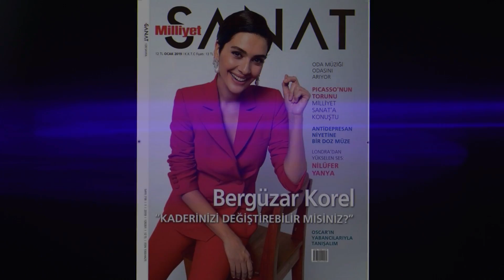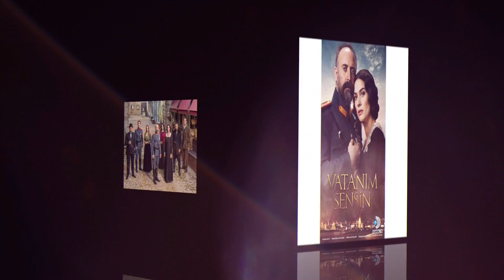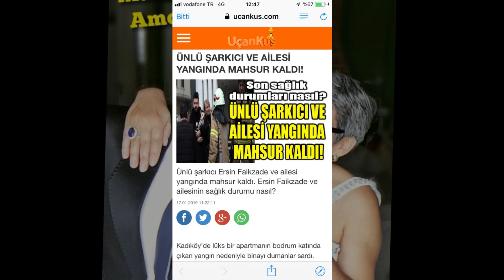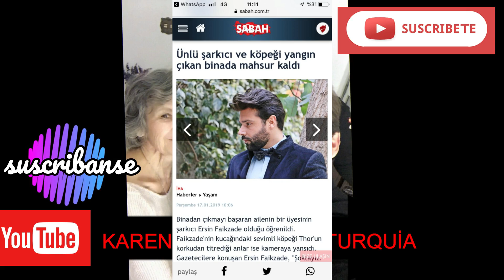Bergüzar Korel todo lo que debes saber + (nueva pelicula)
Bergüzar es hija de famosos artistas turcos. Su padre estudió economía en Francia y llegó al mundo de la actuación por esas casualidades de la vida. Pese a haberse dedicado a actuar durante el resto de vida, en un principio él no quiso que ella siguiera sus pasos.

✅Para los qué nos han preguntado ⬇⬇
🔴checa si tu pais necesita visa para entrar a Turquía link aqui⬇⬇⬇

Escribir⬇⬇
Si nos quieren enviar cartitas o regalos aqui la direccion ⬇⬇
Karen Guevara
P.T.T. Bostancı Şubesi
P:K 34744
Kadıköy/İstanbul/ Türkiye

Todos mis videos los hago con mucho amor y esfuerzo, y sobre todo mucho respeto para está gran familia que es Karen Mexicana en Turquía asi que cualquier comentario ofensivo o vulgar sera borrado. mil gracias